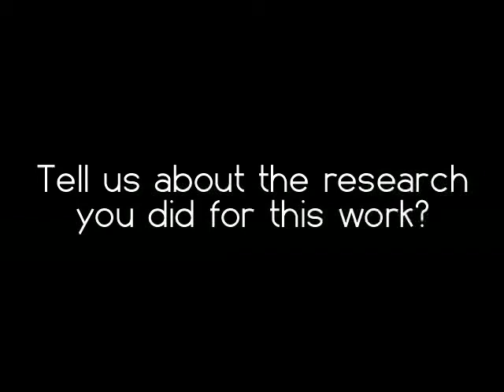Research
Artist Jordi Lafon Interviewed in Vic. BSL signing by Bedford College. Produced by Bedford Creative Arts.